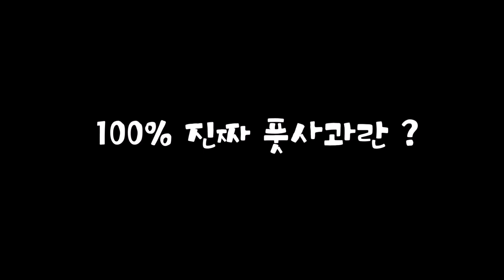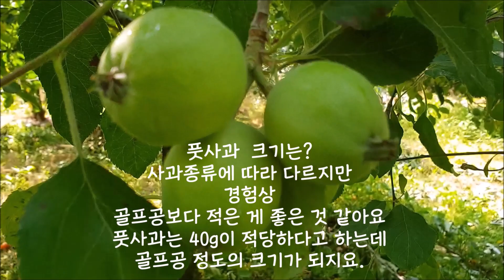자연이준선물 풋사과 / 100% 국산풋사과분말 효능 내몸에자연식품입니다 /풋사과다이어트 풋사과효능 국산풋사과 풋사과파는곳과 가격 자연이주는선물 자연이준선물 자연식품 풋사과먹는법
100% 진짜 풋사과로 만드는 풋사과분말의 효능
오랫동안 묵혀둔 사과밭에서 채취하는 풋사과ㄹ
풋사과다이어트에 좋은 풋사과분말 파는곳
자연의선물입니다
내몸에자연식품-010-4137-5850